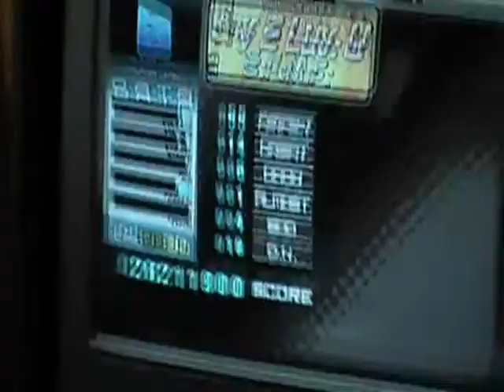Ass Face Revolution (DDR evolved)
Maybe one day I'll ramp up the difficulty to standard but I'm going to need to get more practice in. AFR is hard.